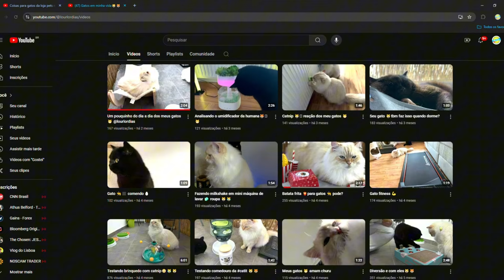DIA ABENÇOADO MUITO OBRIGADO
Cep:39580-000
Francisco Sá MG
Francisco Alves